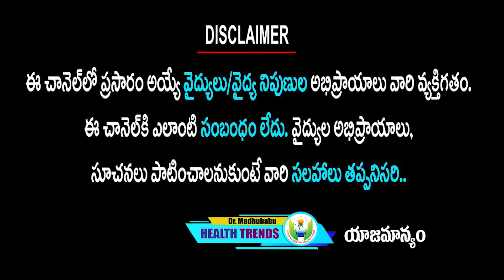ఈ పాలను రోజూ తీసుకుంటే మీరే ఆశ్చర్యపోతారు | Dr.Madhu Babu Health Trends